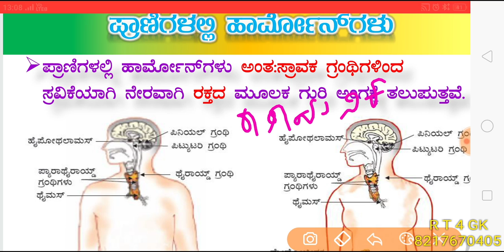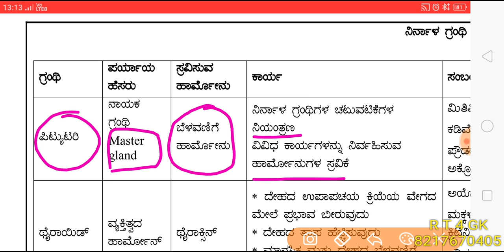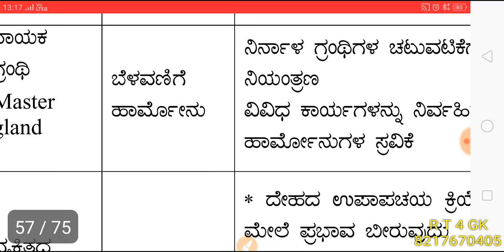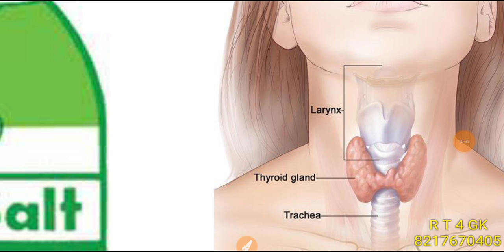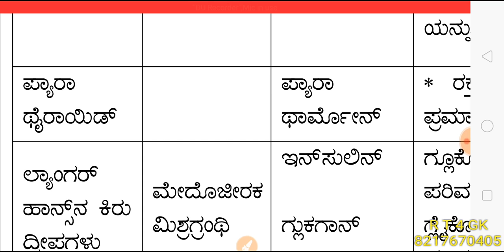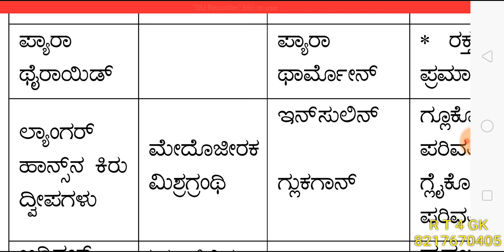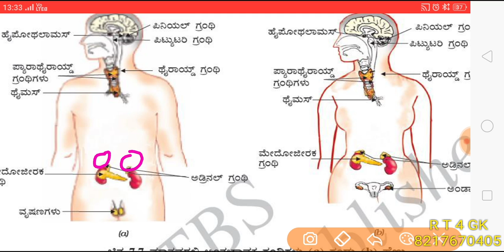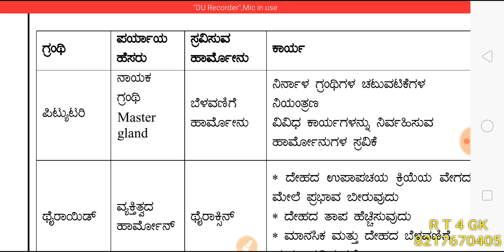6-8 CET /SDA FDA /RRB ಸಾಮಾನ್ಯ ವಿಜ್ಞಾನ : ಮಾನವನಲ್ಲಿ ನಿರ್ನಾಳ ಗ್ರಂಥಿಗಳ ವ್ಯೂಹ ಕುರಿತಾದ ಸಂಕ್ಷಿಪ್ತ ಮಾಹಿತಿ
6-8 CET ಸಾಮಾನ್ಯ ವಿಜ್ಞಾನ